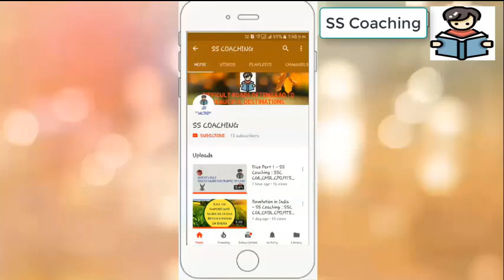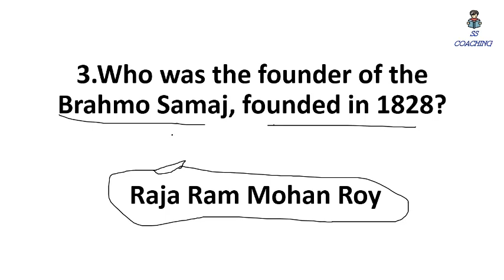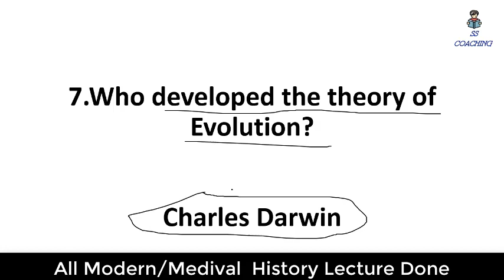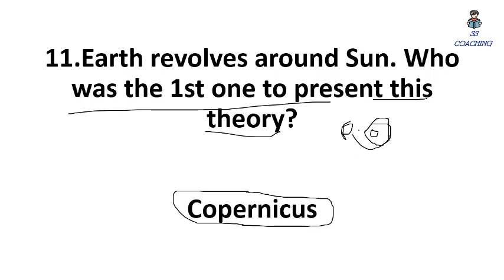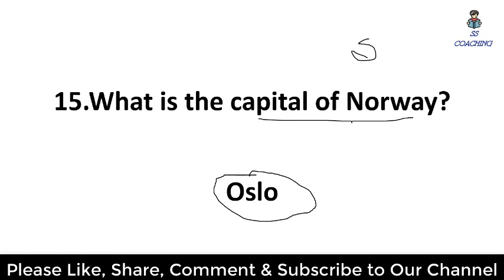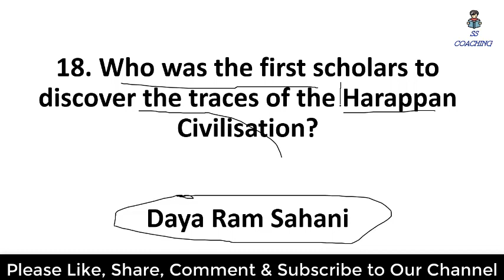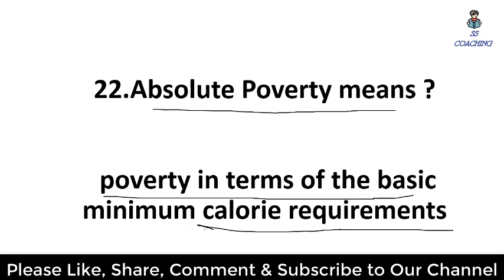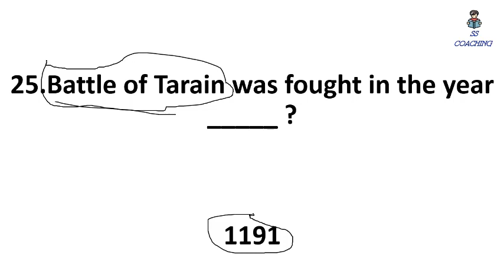25 Important GK Question Series 07 | RPF CONSTABLE/SI, SSC CGL,CHSL,UPSSSC & ALL EXAM 2018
Hello Friends !!

25 Important GK Question Series 07 | RPF CONSTABLE/SI, SSC CGL,CHSL,UPSSSC & ALL EXAM 2018